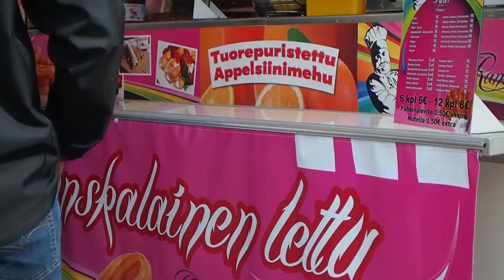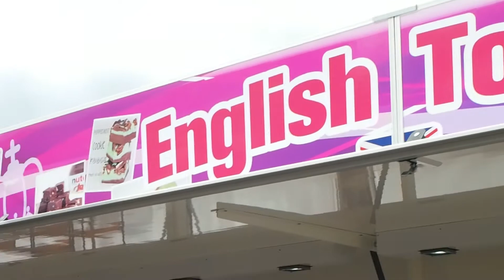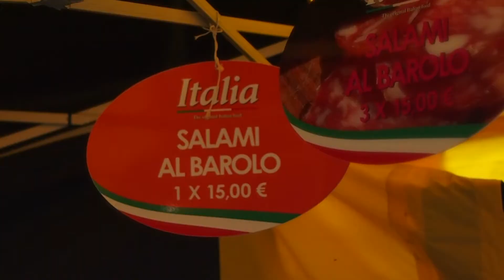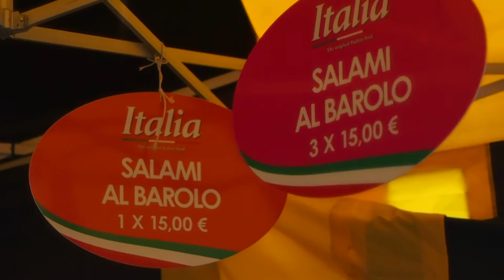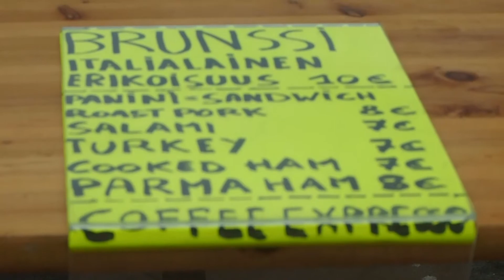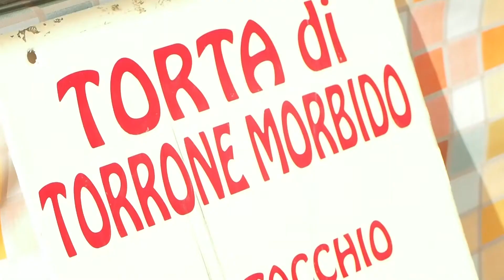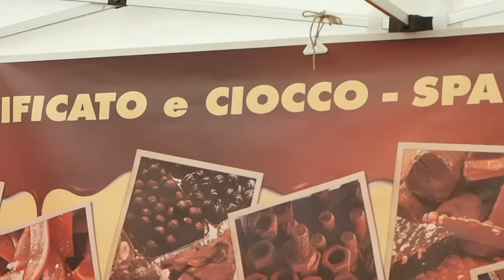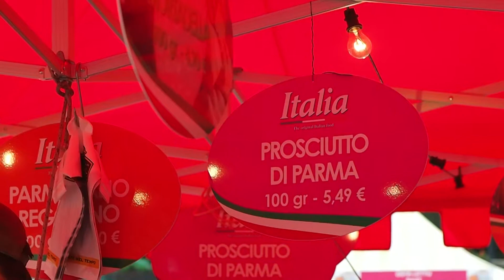Italian & French food @ Kamppi - Helsinki 1 6 2014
Italian and French food market @ Narinkkatori